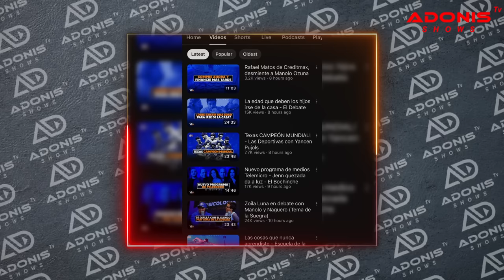MAMOLA REVELA QUE LOS RICOS QUE ESTÁN APOYANDO A MANOLO SON MUY "PELIGROSOS Y PODEROSOS"